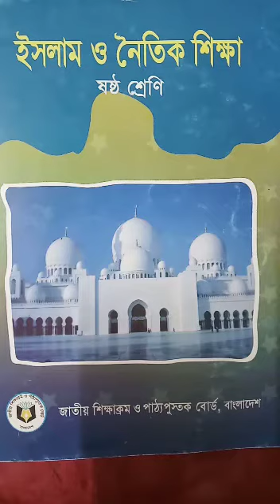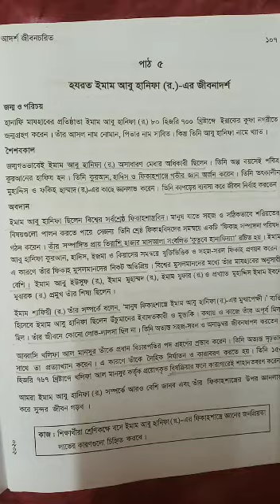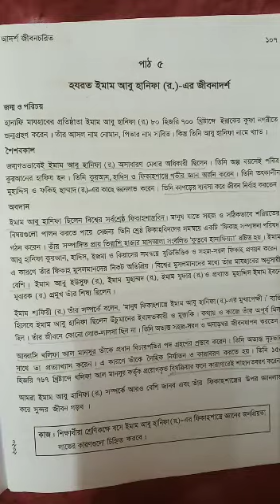Class Six I ইসলাম ও নৈতিক শিক্ষা I অধ্যায় ৫ I পাঠ ৪,৫ I Light Fair School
Online Class I Teacher : Khaleda Sultana